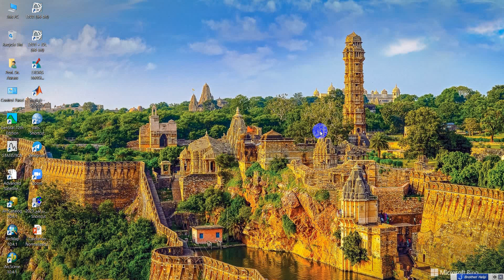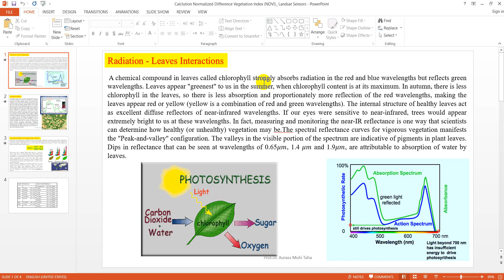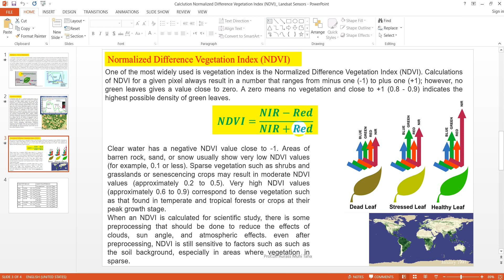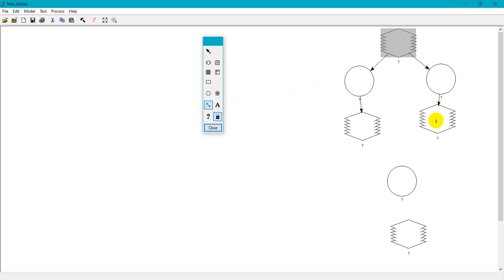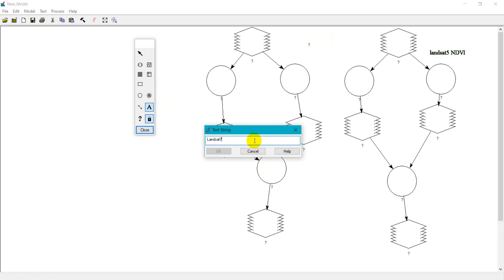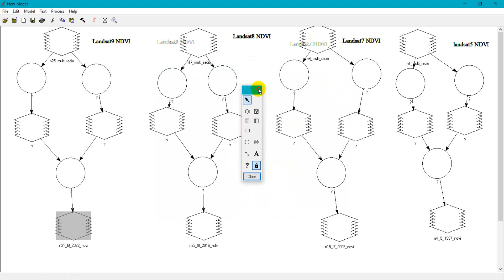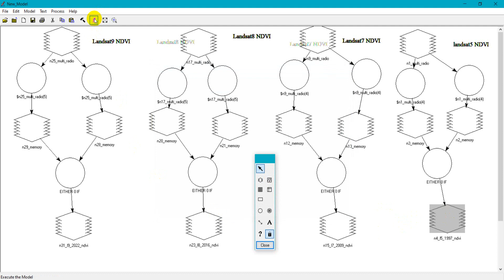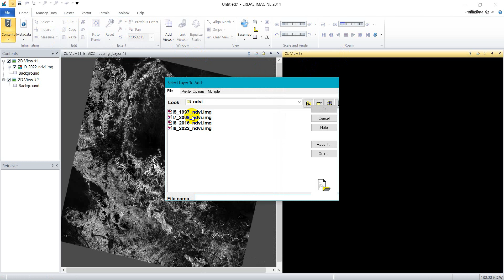Calculation Normalized Difference Vegetation Index (NDVI)_ Landsat Sensors